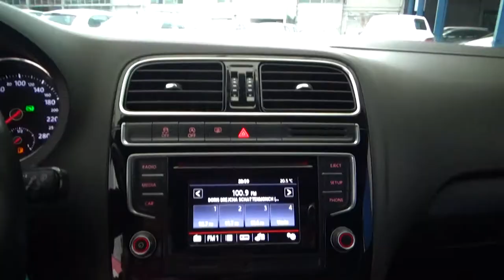Volkswagen / Polo / 2017 - 2556